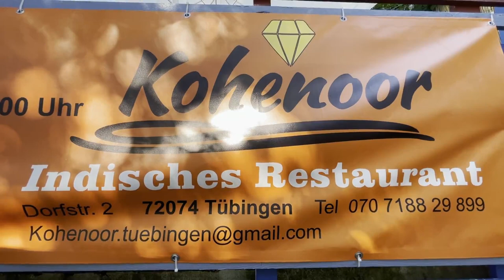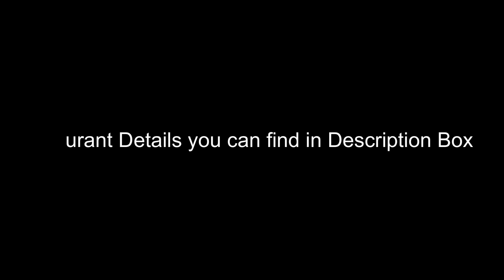Indian Restaurant in Germany Tübingen I Exclusive discount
🥗Rests location
Dorfstraße 2, 72074 Tübingen

You can enjoy extra discount

Travel SERIES

YOU CAN WRITE TO ME